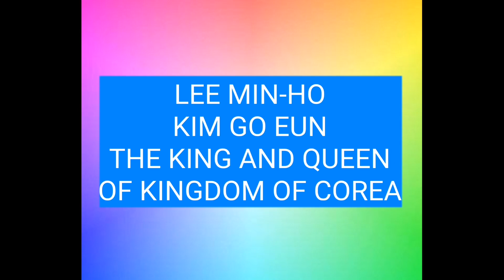LEE MIN-HO KIM GO EUN THE KING AND QUEEN OF KINGDOM OF COREA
Love Team